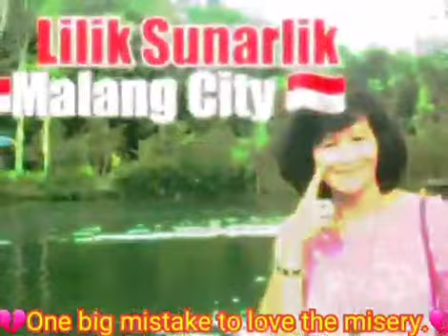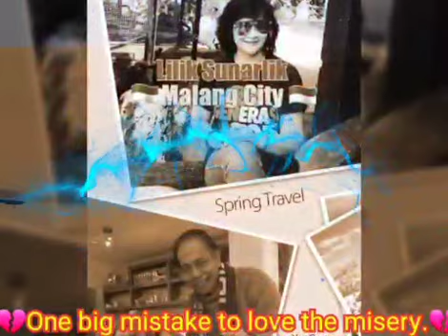😛Judulnya "Pelampiasan"😛Salah Besar😥13.000 KM ✈🇮🇩💔One big mistake to love the misery.💔Een grote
😛Judulnya "Pelampiasan"😛Salah Besar😥13.000 KM ✈🇮🇩

💔One big mistake to love the misery.💔

💔Een grote vergissing om van de ellende te houden.💔

💔Satu kesalahan besar untuk mencintai kesengsaraan.💔

🇮🇩💔🎹MELODY. "CHA CHA TIMOR"🎹💔🇮🇩